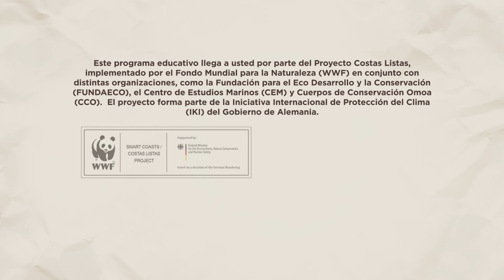MATIAS - Entendiendo al Cambio Climático EPISODIO 2 de 10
Episodio 2 de 10 videos cortos animados de una serie educativa dedicados a ayudar a entender el Cambio Climático, sus efectos y la manera de contribuir a mitigar sus impactos negativos en las comunidades costeras.